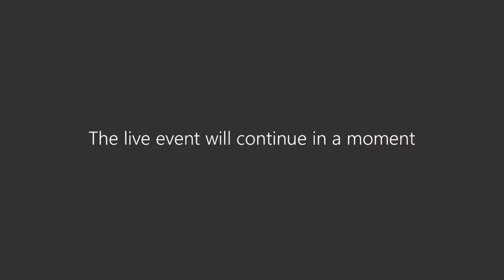July 1 Town Hall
Snow College virtual town hall meeting from July 1, 2020.